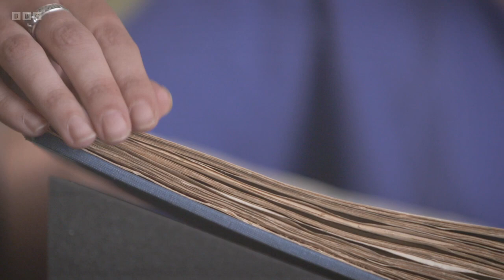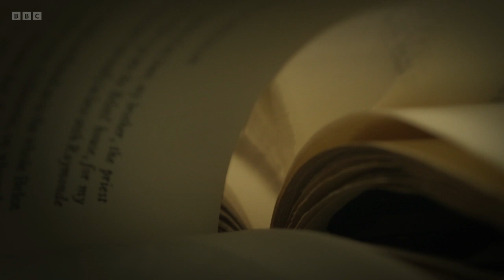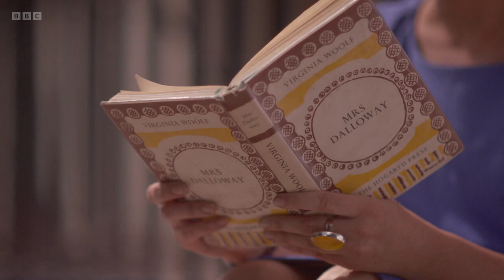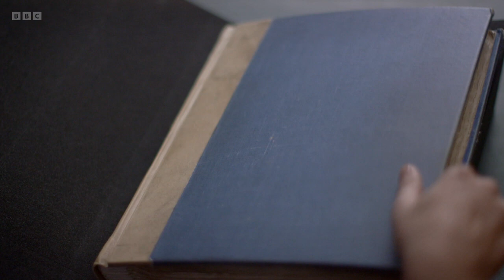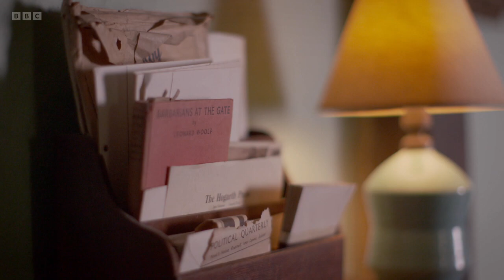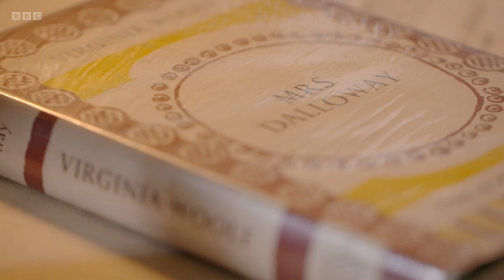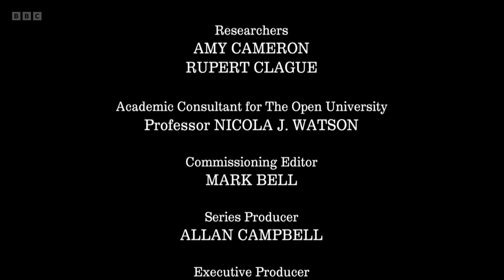The Secret Life of Books - 1.3 Mrs Dalloway (BBC)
BBC/Open University documentary series. Award-winning writer Alexandra Harris shows how Virginia Woolf's classic work Mrs Dalloway completely re-imagined what a novel might be.

Woolf came of age as an author after Europe had been shattered by the First World War. 'Everything was going to be new,' says Harris of Woolf's literary ambitions. 'Everything was going to be different. Everything was on trial'.

The result was a new, free-form style of writing that responded to the post-war climate of confusion and uncertainty. Radically, Woolf's central characters - socialite Clarissa Dalloway and shell-shocked survivor Septimus Smith - never meet, while the novel also pioneers a flowing stream-of-consciousness style.

Using original manuscripts, diaries and notebooks to 'catch a glimpse of a great writer at work', Harris argues that the novel also allowed Woolf to creatively channel her own mental illness into the character of Septimus Smith, and in so doing helped keep herself sane.